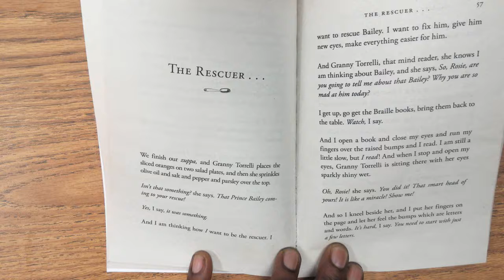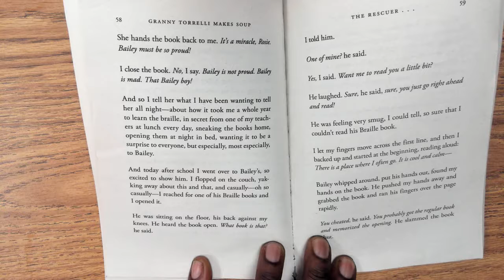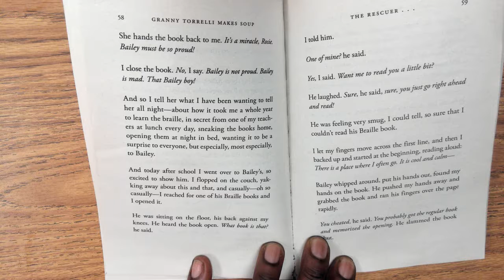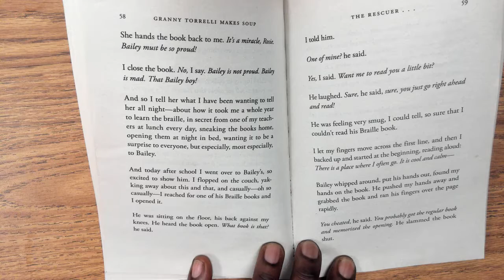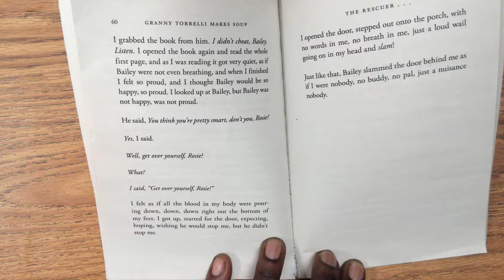Mrs. Anderson reads pages 56 - 61